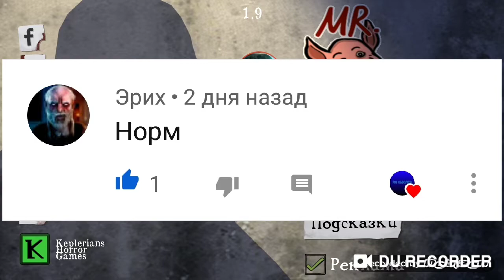mr.Meat вышло Глобальное Обновление 1.9.0 добавили новых персонажий и новая машина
Круто вышло новое версия мистера мита 1.9.0 новый голос мистера мита и новые персонажы и новая машина всятого другого это круто Лайки👍 не забывайте Подписываться😉😍 на мой канал